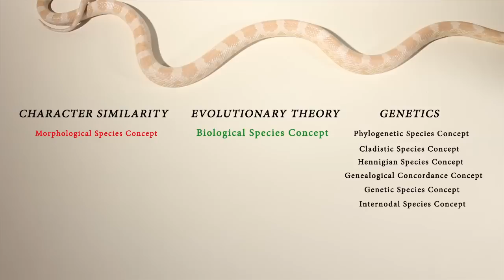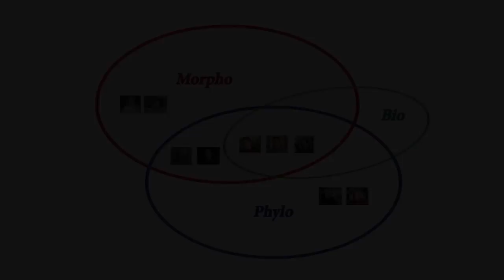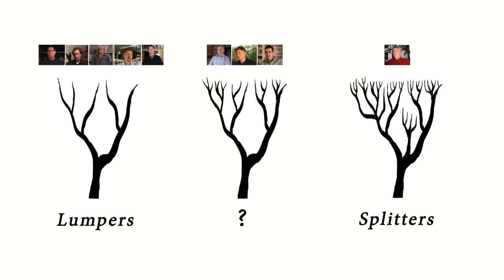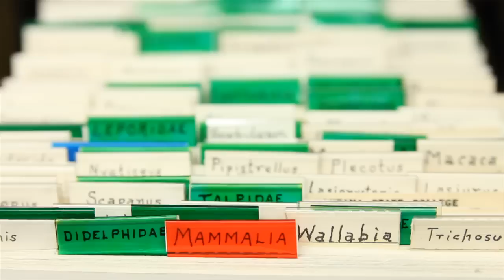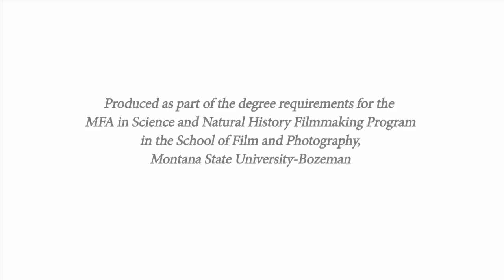The Species Problem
People throw the word species around as if it were a definite unit, but the reality of defining a species is much trickier, and more contentious, than it seems...